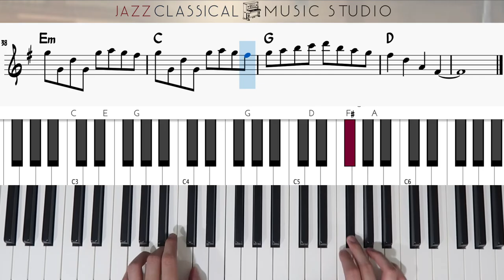River Flows in You - Yiruma | Piano Tutorial (EASY) | WITH Music Sheet | JCMS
Welcome everyone 😎